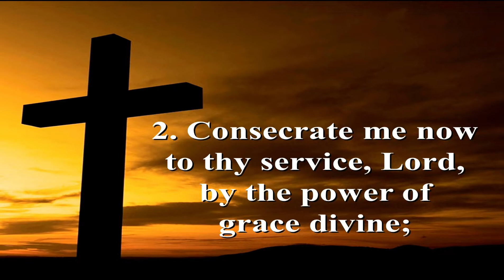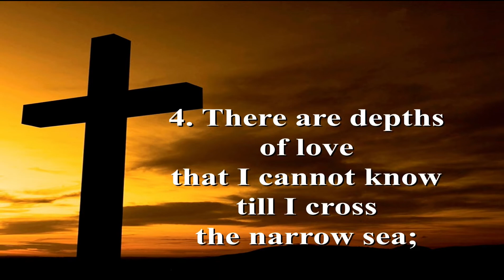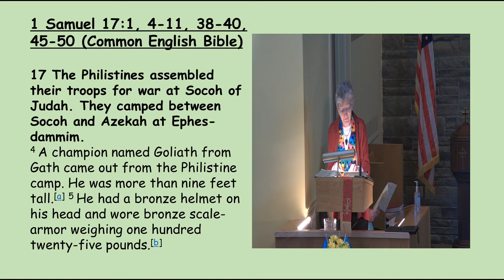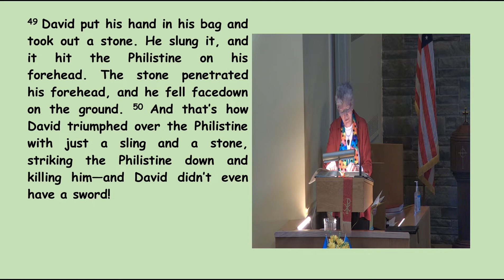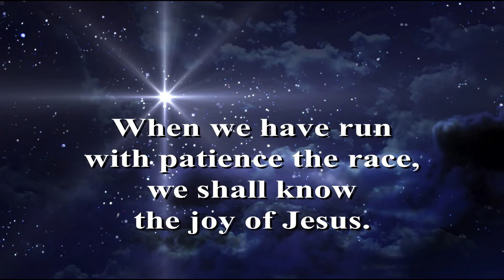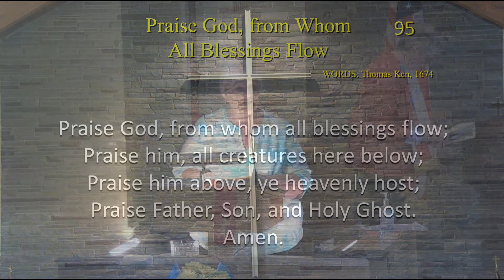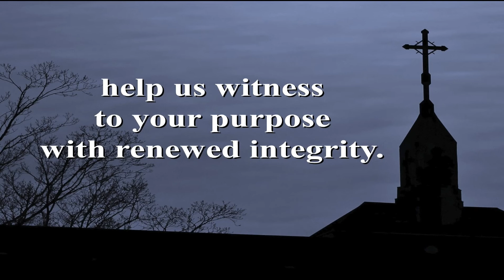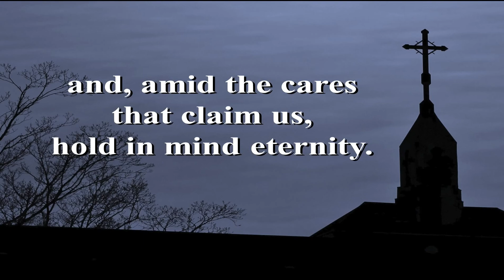Sunday Service 05 June 2022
Pentecost Sunday, Holy Communion, First Communion for 5th Graders and Confirmation at the First United Methodist Church, East Greenbush. Message by Pastor Sundar Samuel “Five Smooth Stones”.  Prelude “On the Day of Pentecost”, by David Paxton, played by Jaqueline Krahforst, Anthem “Whirlwind Spirit”, by Jonathan Martin, Joseph Martin, and Joel Raney, sung by Sanctuary Choir. Offertory “In Moments Like These”, by David Graham, Sung by Karen Terwilliger. Music for Communion “Grace Abounds” by Laura Story, played by John Schmidt. The Postlude “When the Roll Is Called Up Yonder”, by Humphrey Turner, played by Jacqueline Krahforst.
All music presented in praise to the Lord is performed live by various members of First United Methodist Church.  Permission to podcast/stream the music in this service obtained from ONE LICENSE, License # 731765-A and Christian Copyright Licensing International, License # 21038344.